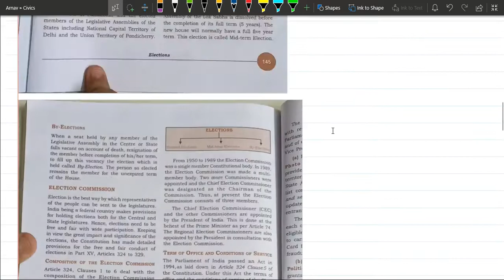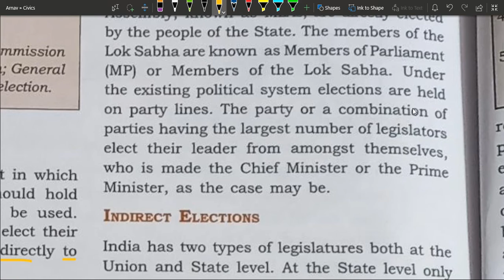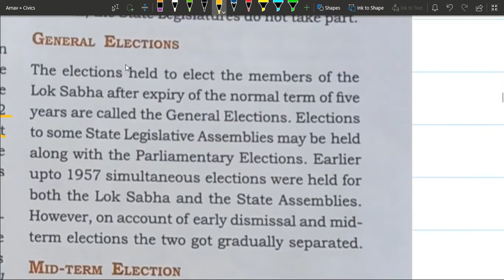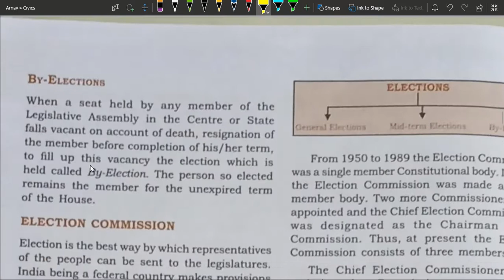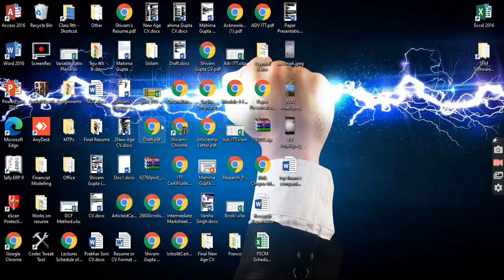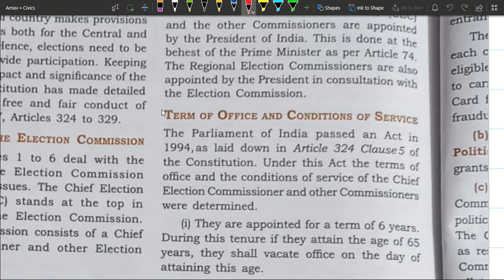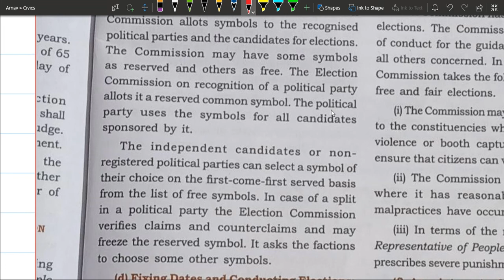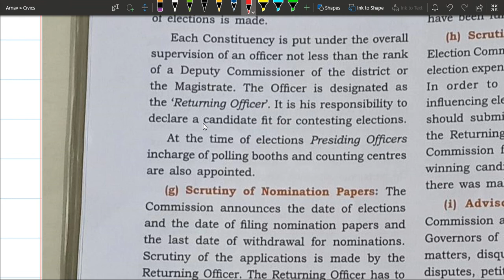Elections Part 1